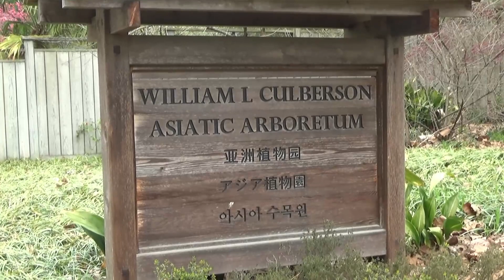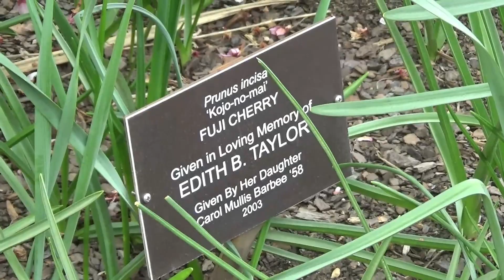Duke Garden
Hơn 600.000 du khách từ khắp nơi trên thế giới đến thăm Vườn Sarah P. Duke hàng năm, tận hưởng khu vườn chuyên biệt rộng 55 mẫu Anh ở trung tâm Đại học Duke. Vào cửa miễn phí và  mở cửa từ 8 giờ sáng đến hoàng hôn 365 ngày một năm